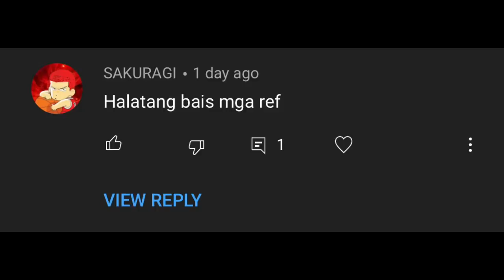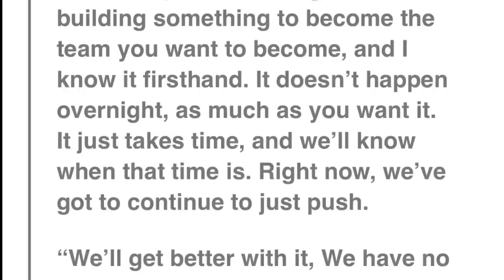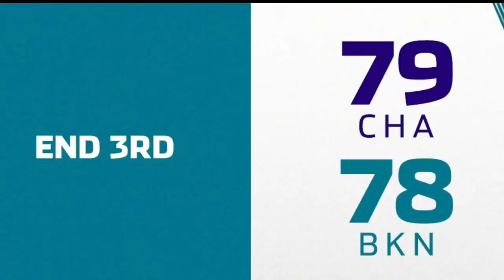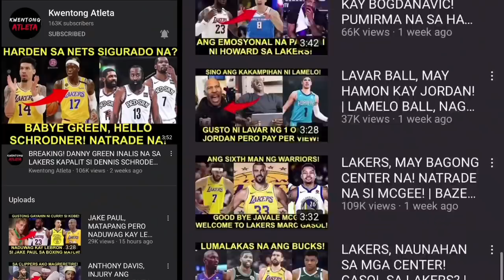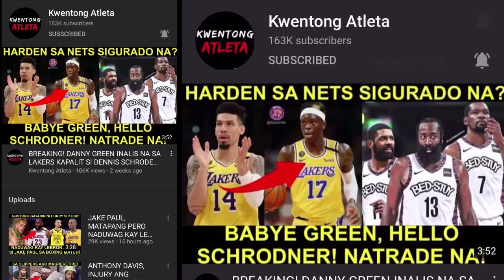LEBRON, FRUSTRATED KAMI SA MGA TAWAG NG REFEREE! 38PTS NI KD SAYANG! BUTAS ANG DEPENSA NG NETS!